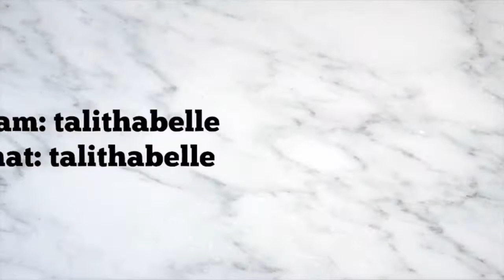2nd Colourpop Haul | talithabelle